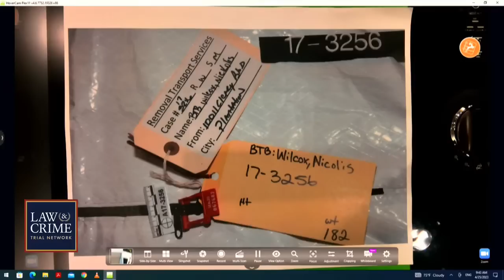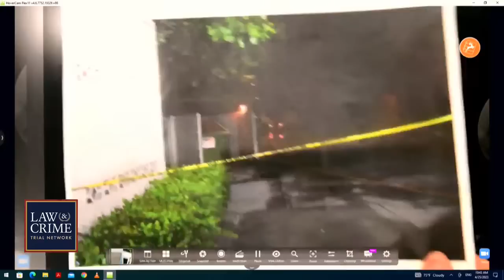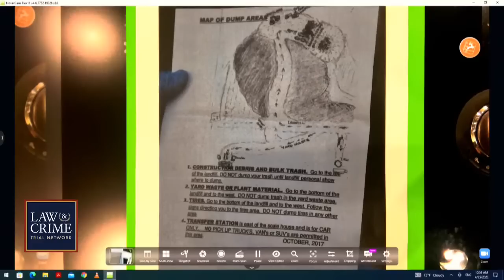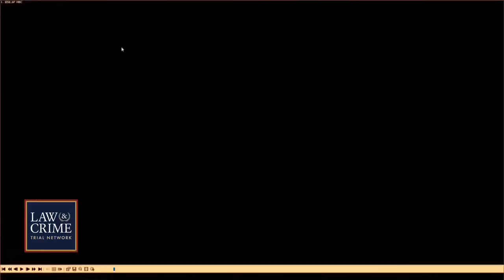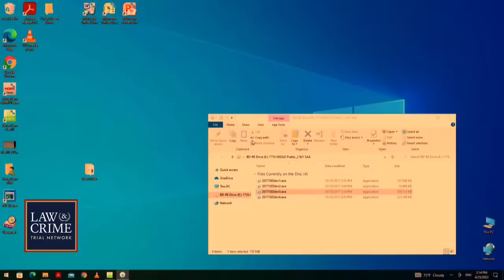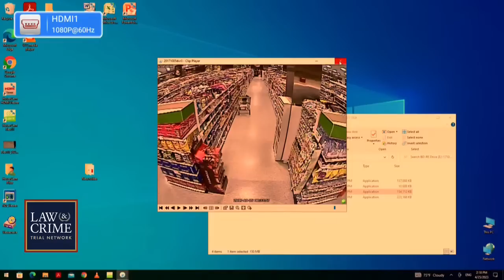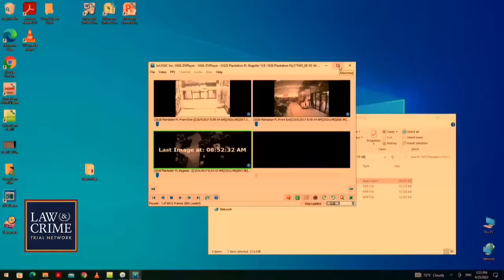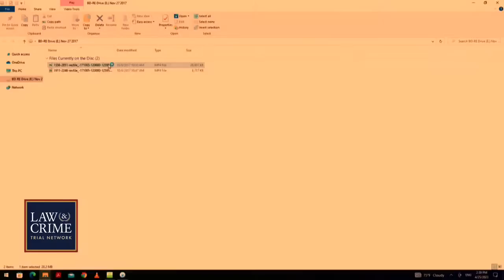WATCH LIVE: Roommate Romance Murder Retrial - FL v. Eric Robinson - Day Two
Eric Robinson is accused of killing his ex-girlfriend’s new boyfriend in 2017. Robinson allegedly beat Nicholis Wilcox to death before dumping his body in a Plantation, Florida, dumpster.